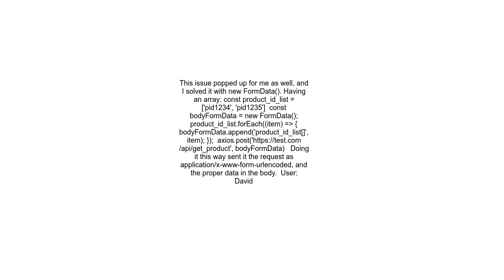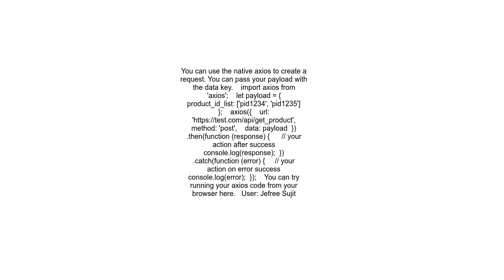axios post array data